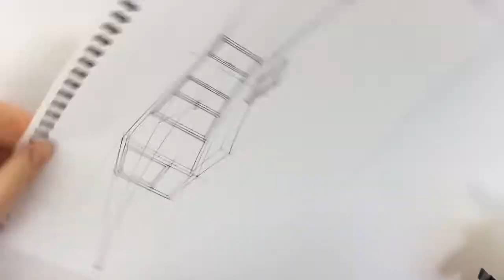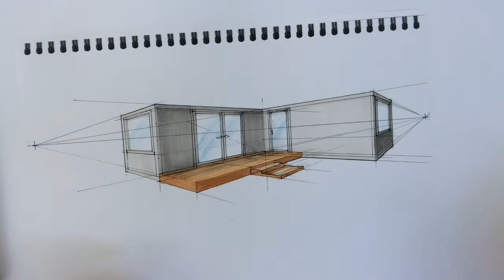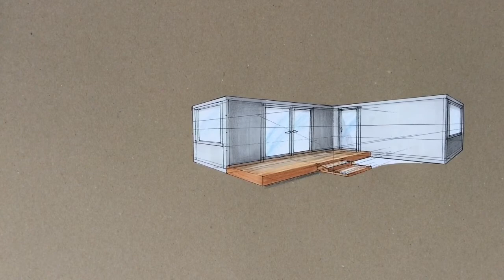Exterior Perspective - container home